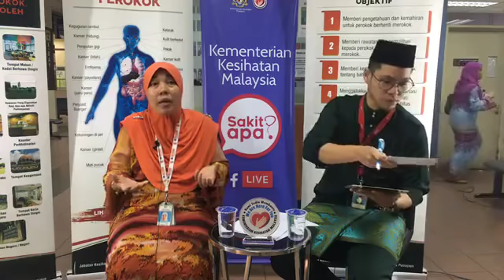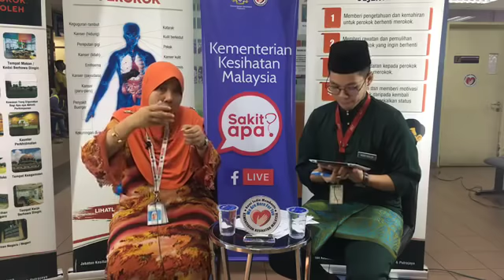FB Live KKM 'Sakit Apa?' Siri Ke-16 - Kenapa Saya Sukar Berhenti Merokok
FB Live KKM 'Sakit Apa?' Siri Ke-16 - Kenapa Saya Sukar Berhenti Merokok dibawakan secara langsung dari Klinik Kesihatan Presint 9, Putrajaya